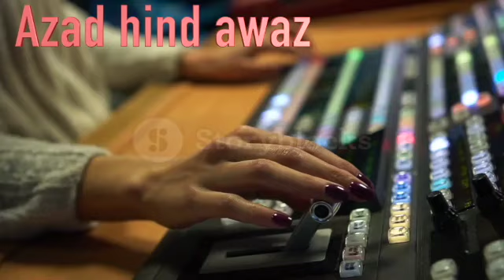BKU Leader Rakesh Tikait ,Show real Place to bjp sambit patra ,called JHOLA Chhap ,